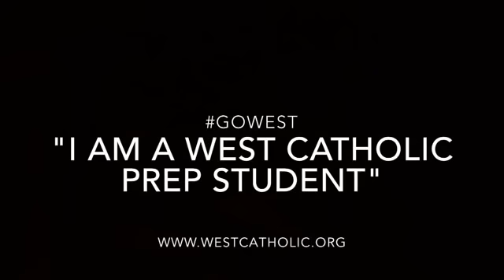I am a West Catholic Prep Student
Created by recent alum and intern, Gyonna Johnson '12, this video is a quick glimpse into who are students are, where they come from, and their take on what it means to be a West Catholic Prep Student.